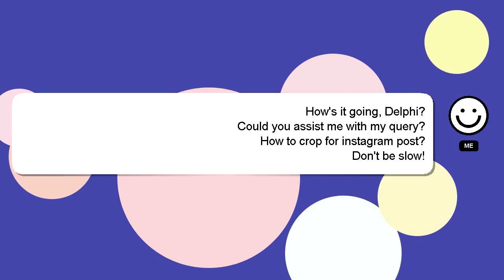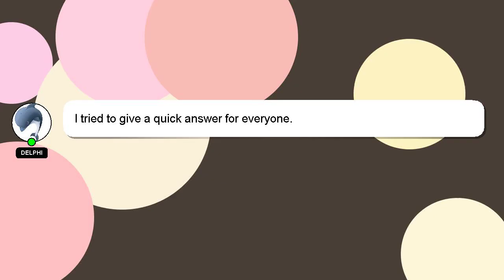How to crop for instagram post?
A brief introduction of myself, Greetings, my name is Delphi. Let me help you get the answers you need to your questions. - How to crop for instagram post?

If you need more specific information, let me know by leaving a comment or starting a chat. A 'heart' from me will indicate my appreciation for your answer.

*2 What we are experimenting :*